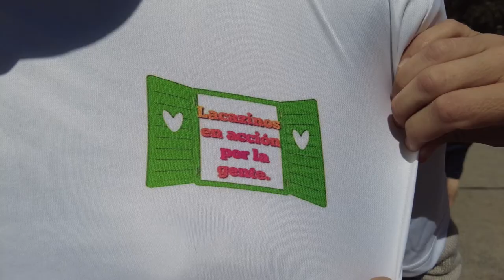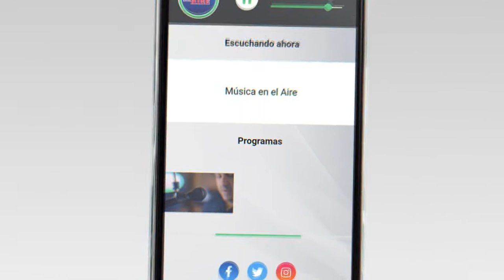El Grupo "Lacazinos en Acción por la Gente" estuvo en Supermercado Melito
El Grupo "Lacazinos en Acción por la Gente", comenzó tiempo atrás a realizar la tarea de conformar canasta de alimentos, ropa y otros artículos para ayudar a familias que lo necesitan. La tarea se ha venido manteniendo en el tiempo gracias a la colaboración de la gente y empresas de Juan Lacaze.

Éste sábado 2 de abril de Grupo Lacazinos en Acción por la Gente estuvo presente en Supermercado Melito. Allí recibieron mucha colaboración a lo largo de la jornada.

Los Integrantes del Grupo Sergio Viera, Hector Buffa y Jéssica Ingold nos contaron más detalles.